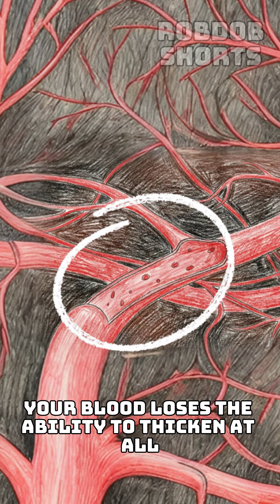How a Tiny Bite Can Ruin Your Whole Body!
Ever wondered what happens when an African boomslang bites? This video explains the severe snake bite symptoms caused by its hemotoxic venom. Initially, the venom triggers massive clotting, essentially turning human blood into a jelly-like substance. Once clotting factors are depleted, your circulatory system experiences uncontrollable bleeding, a terrifying venom breakdown that leads to severe internal and external bleeding.